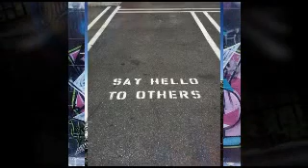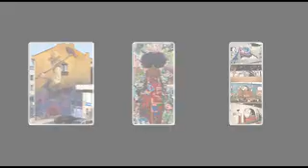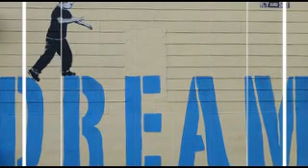sa 01 9m40sec 53s 2a